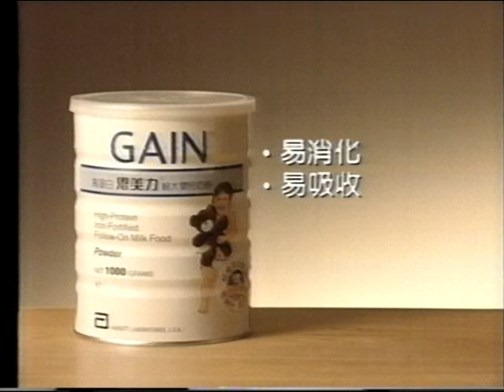[香港經典廣告](1992)恩美力高蛋白奶粉